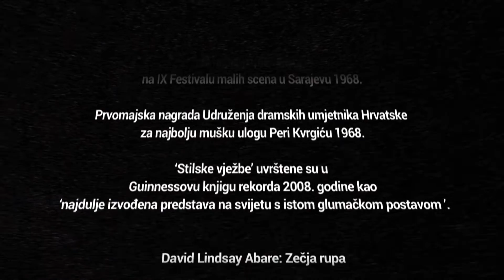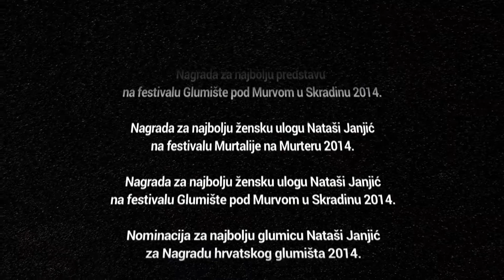PLANET ART 12 godina